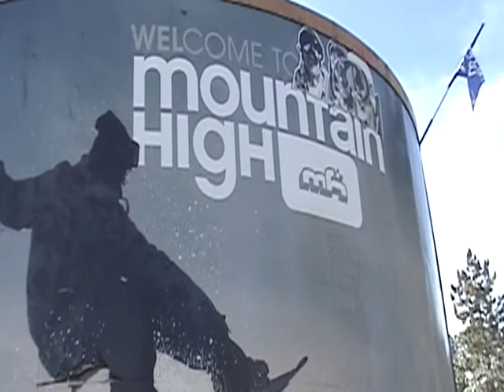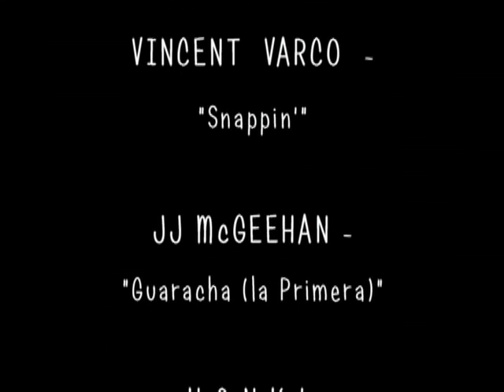JOHN HALL - The Prince of Parallel Celebrates 80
Sir John Carves His 80th Birthday Initials In Smooth Alpine Fashion